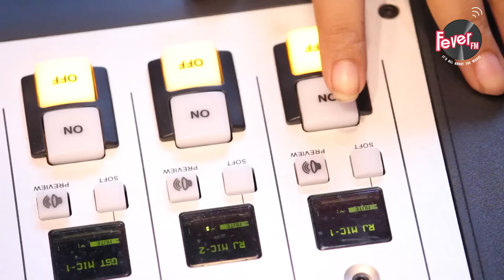Karisma Kapoor & Madhuri Dixit - Award Show | Anushka Sharma - Cameo | Diana Penty-Happy Bhag Jayegi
Here’s RJ Ruchi or Rangeeli Ruchi as she is known as with the latest round up of the latest from Bollywood.

Karisma Kapoor & Madhuri Dixit - Award Show
Anushka Sharma's cameo in Sanjay Dutt biopic
Diana Penty - Happy Bhag Jayegi